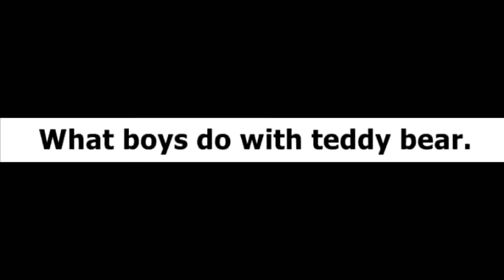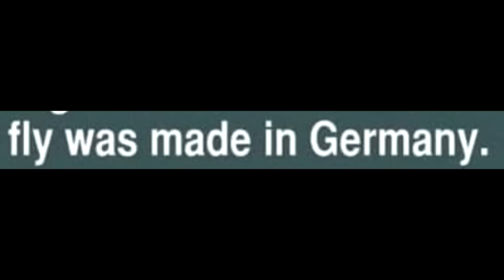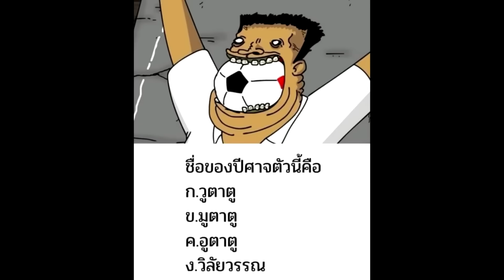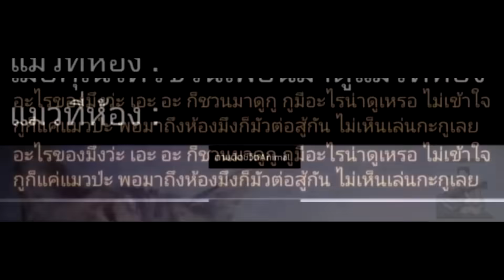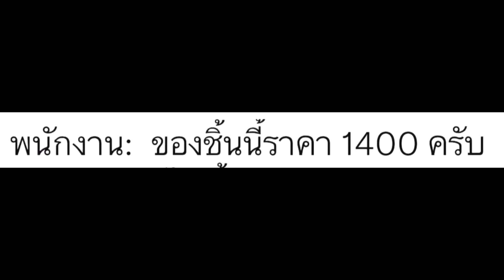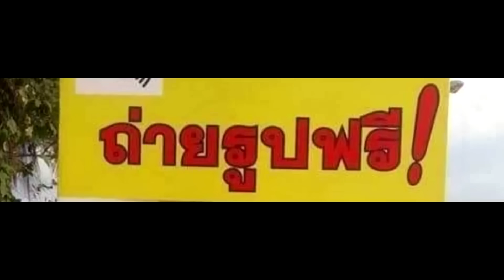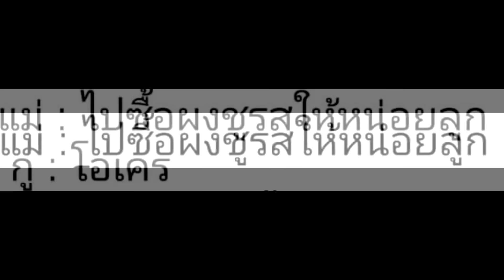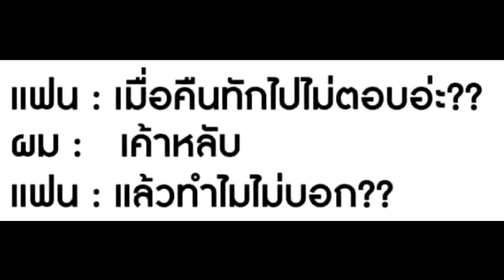รวมมิตร ภาพนี้ก็ฮาเหมือนกันนะเนี้ย #8 [ พากย์นรก MEME.EXE ] | easy boy